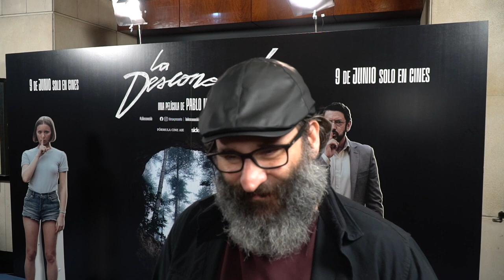PREMIERE | La desconocida : Manuel Bartual nos cuenta sus próximos proyectos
Estuvimos en la Premiere de "La desconocida" y hablamos con el Manuel Bartual, Carlos Theron y Daniel Cabrera.

con el código MOOBYS tendrás una oferta muy especial.